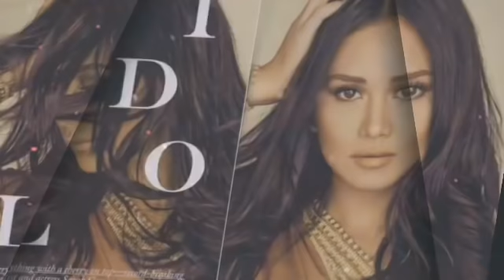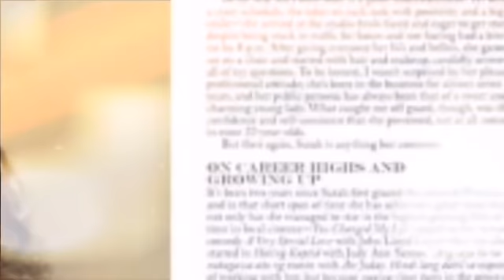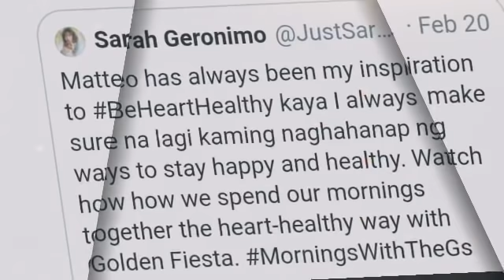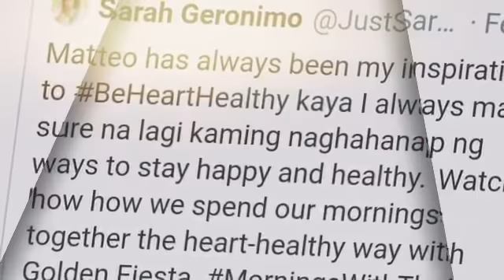BREAKING NEWS! OGIE DIAZ NAGSALITA NA TUNGKOL KAY SARAH GERONIMO!!!